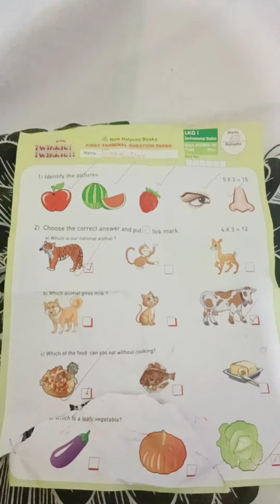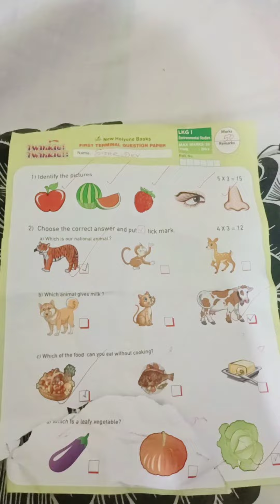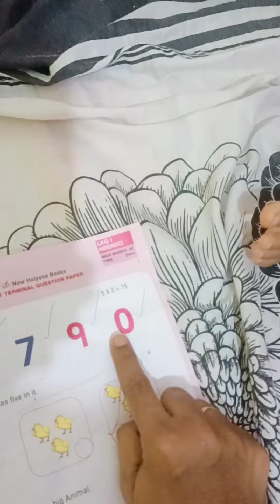Sreedevunte first term exam paper😊